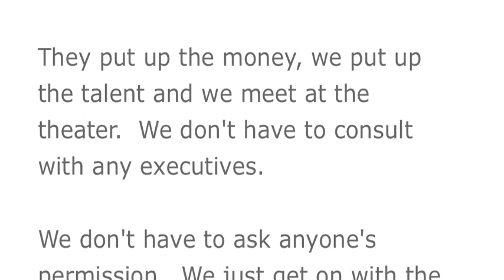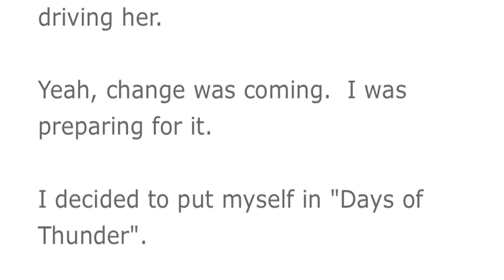"BOSCUTTI'S DON SIMPSON" CHAPTER 59 (novel vo)